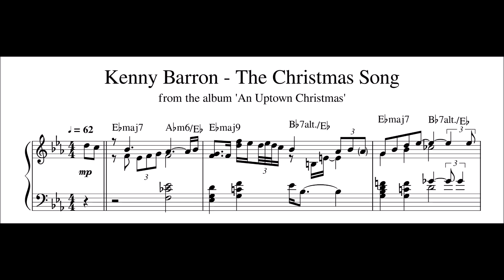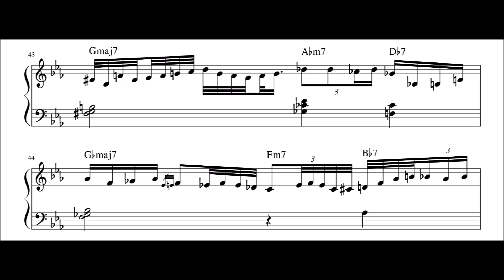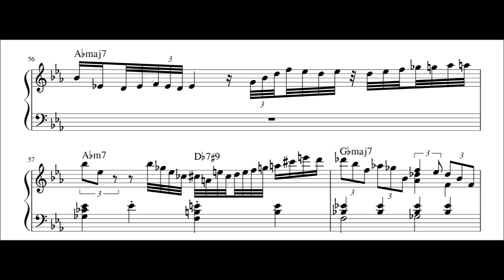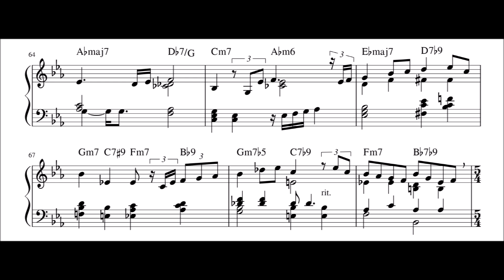Kenny Barron - The Christmas Song - Piano Transcription (Sheet Music in Description)